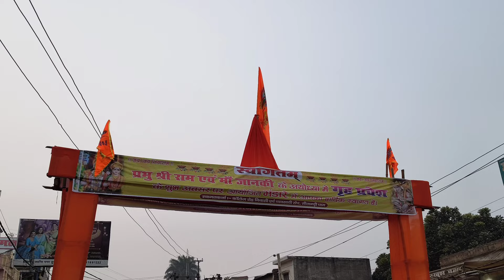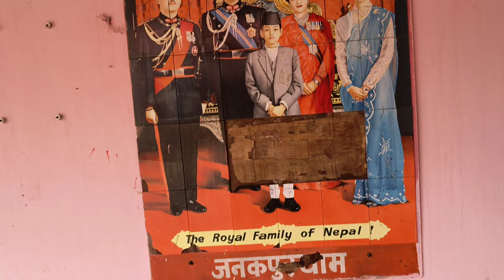Ramayan Route || Sitamarhi & Janakpur Vlog || Episode 01 || Vlog #104 || Gautam Srivastava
Ramayan Route Traveling Plan
Ramayan Route India To Srilanka
Sitamarhi To Janakpur
Janakpur Vlog
Sitamarhi Vlog
Ayodhya Vlog
Sanatan Dharma
Hindu Dharma
Viral Travel Vlog
One Million Views On My Vlog
Trending Vlog
Gautam Srivastav Vlog

*Special Thanks To:- Narendra Modi Official YouTube Channel and Avin Yaduvanshi YouTube Channel🙏🙏🙏🙏*